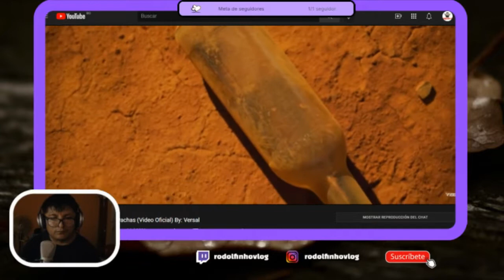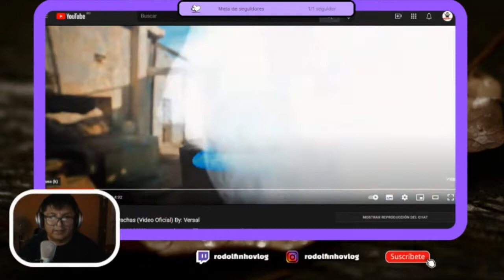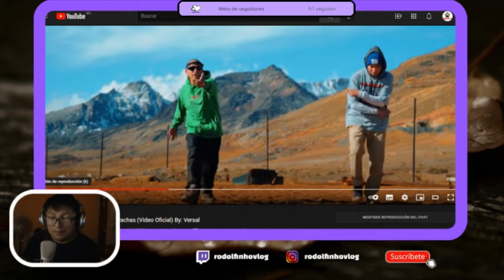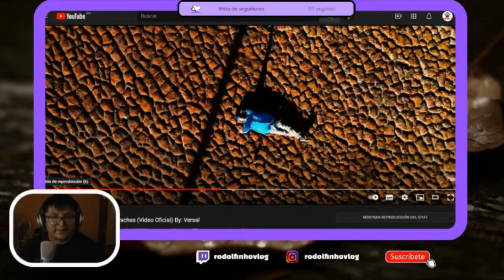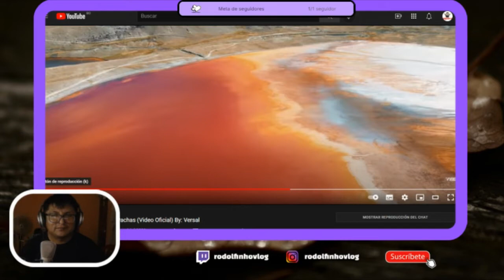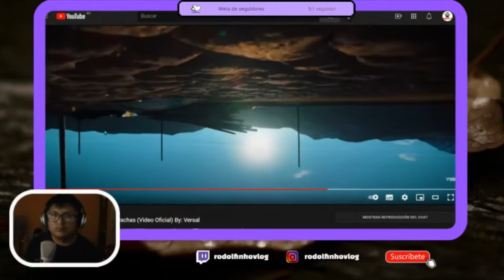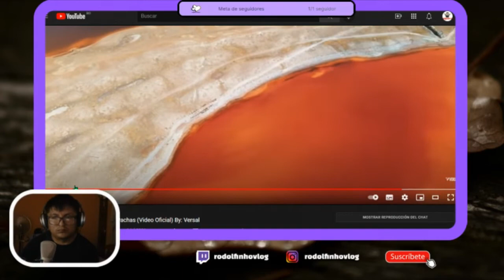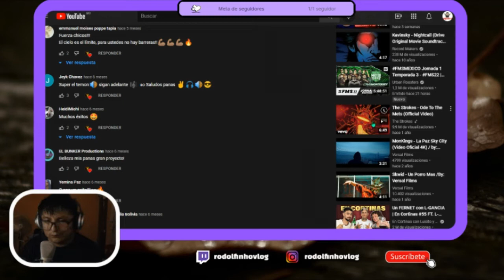REACCIÓN DE RODOLFINHO A PACHAMAMA BOLIVIA - HEY PACHAS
AL VÍDEO Y COMPÁRTELO..!!!

 | RAPPER REACTS
Disponible en Spotify:

(FOLLOW ME ILL FOLLOW BACK)